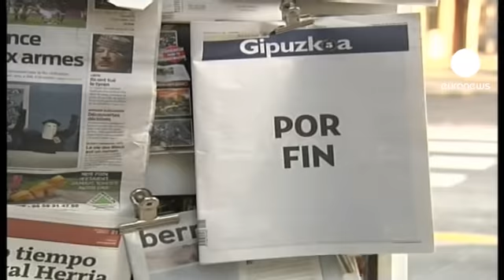Spagna, crisi economica domina campagna elettorale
Crisi economica e disoccupazione determineranno l'esito di queste elezioni, come mai prima d'ora in Spagna. Con cinque milioni di senza lavoro - il dato peggiore in quindici anni - la sensazione di impotenza è sempre più diffusa. In preda al fatalismo, gli elettori sembrano aver smesso di credere alle promesse elettorali.